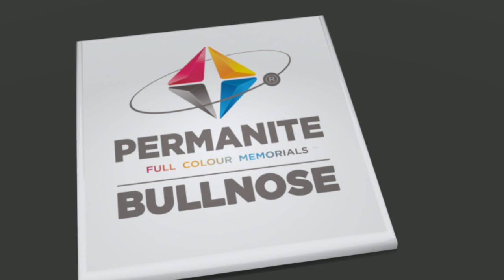Permanite - Ceramic Memorial BullNose (BN) Edge Finish Example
Permanite Full Colour Memorials - Ceramic Memorial BullNose (BN) Edge Finish Example. For more information or to find your nearest authorised dealer